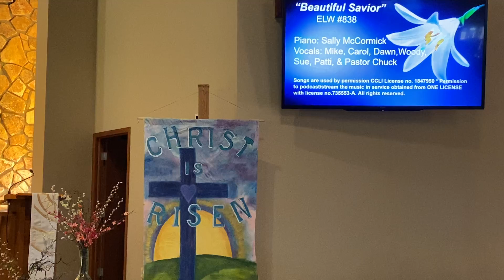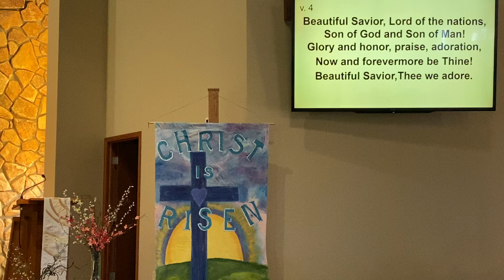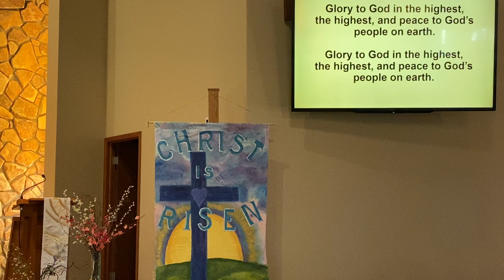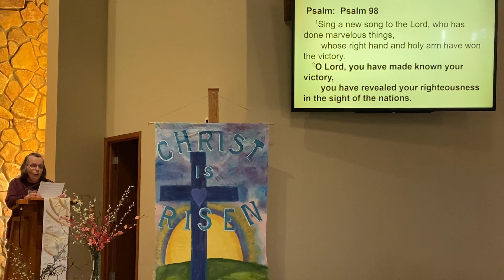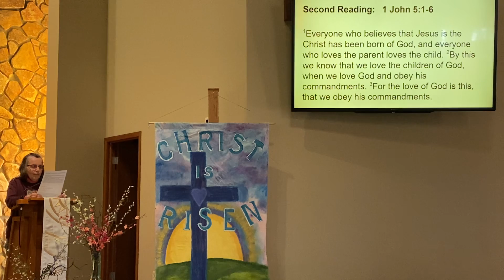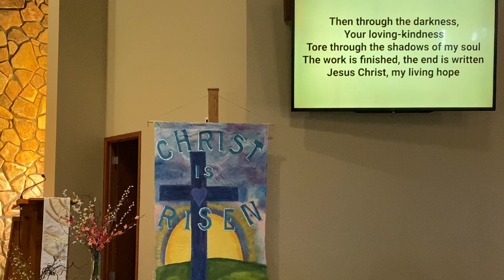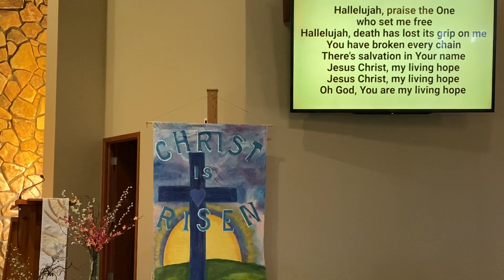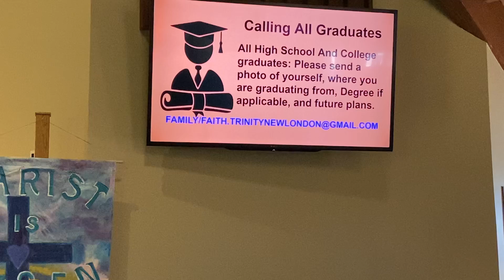Trinity Lutheran Church Sunday Service: May 9, 2021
Worship. Grow. Serve. The Holy Spirit leads us to worship the Father, grow in Christ, and be a blessing as we serve others. All are welcome to worship through Trinity Lutheran's Simply Sunday Services. for the latest information on activities and events, learn more about the Trinity Lutheran Church family and participate in the online offering through e-giving to help further the mission to worship, grow and serve.